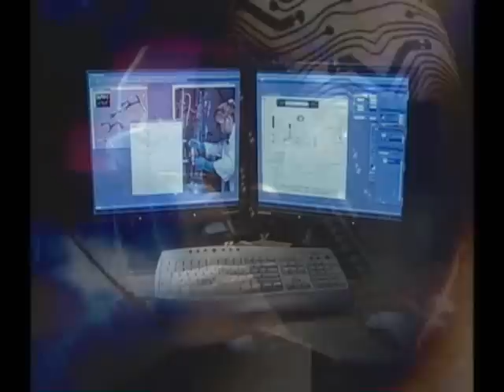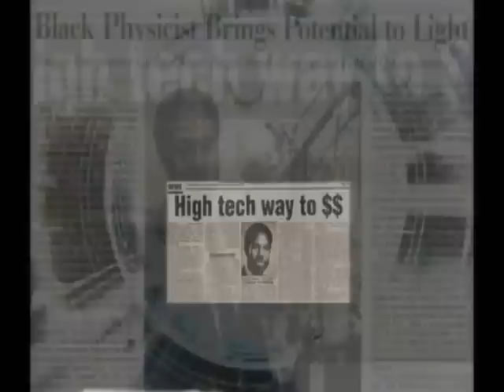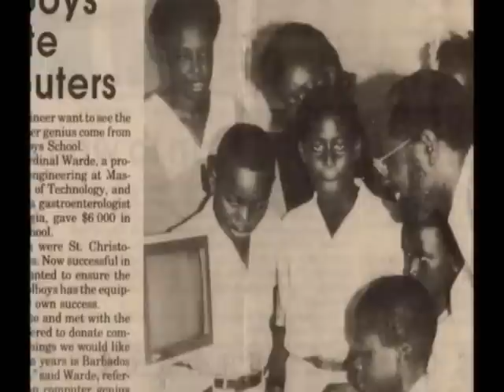Cardinal Warde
Professor Cardinal Warde is a world expert on optical information processing.  He holds 12 patents and lectures at the prestigious Massachusetts Institute of Technology (MIT), USA.  He is a Caribbean Icon in Innovation.  for information on more Caribbean Icons in Science, Technology & Innovation.